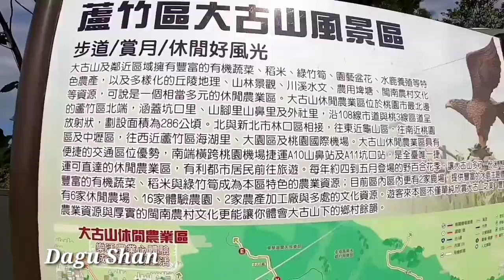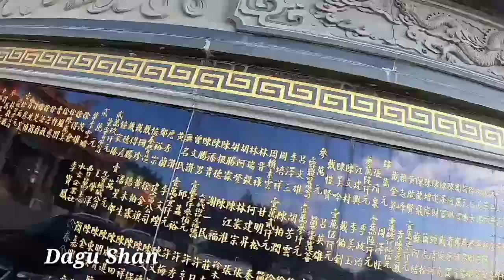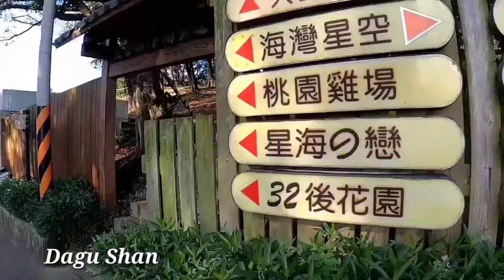EXPLORE LUZHU DISTRICT/DAGU SHAN/LUZHU WIND POWER STATION/LUZHU FISHING FIELD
Padyakan natin ulet Ang dago hangang sa likod makarating Tayo sa dagat at sa windmill